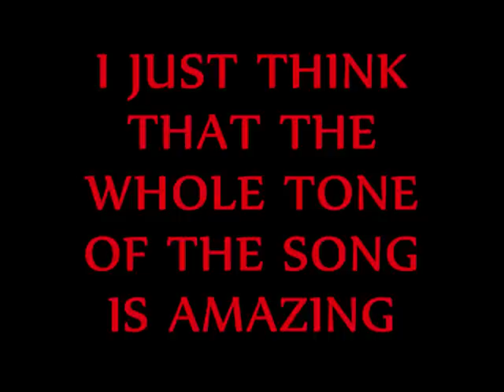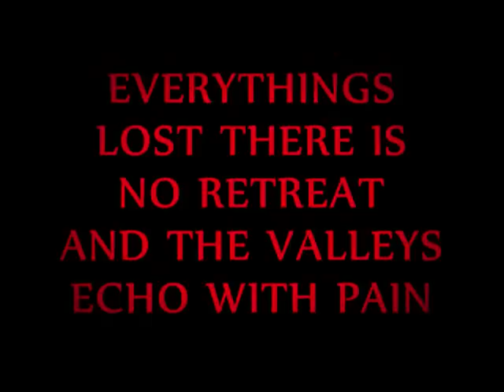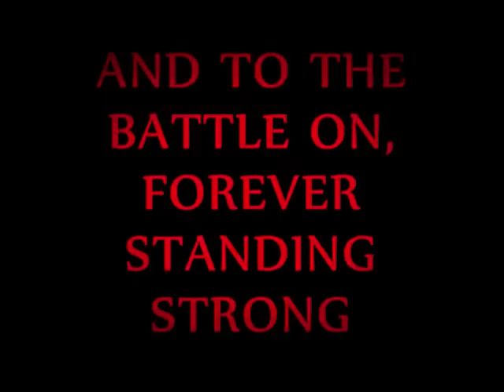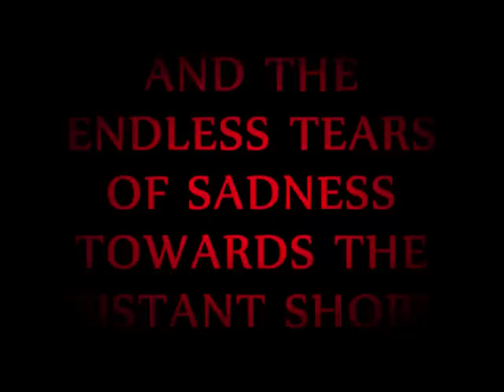Dragonforce - Black Winter Night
This is my first Youtube video, so I thought it was best to use the greatest song ever made.